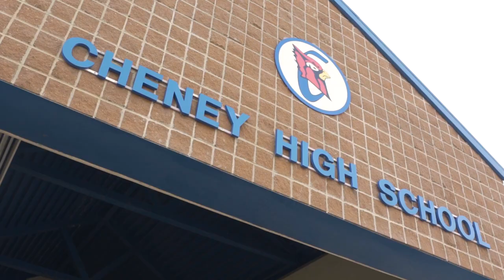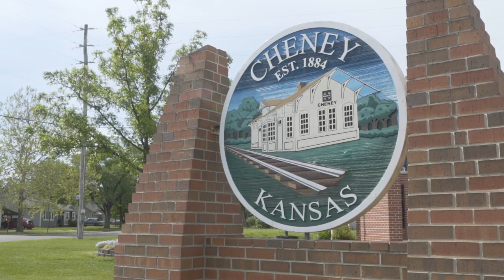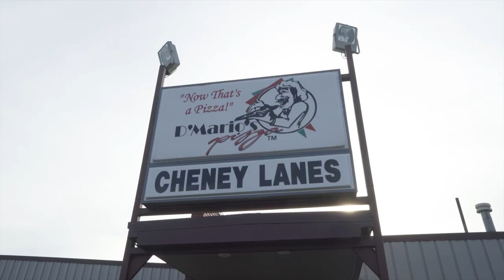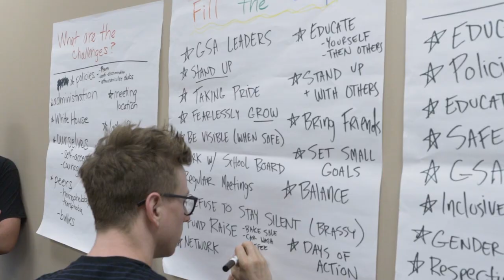Growing Up Gay in Rural America: Creating a GSA in Kansas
during Pride month, it’s sometimes easy to forget that in places (even in this country) people still try to prevent LGBTQ+ safe spaces. I was shocked to hear about a story in Cheney, Kansas - where Aaron, a high school student has been trying to make a GSA (gender sexuality alliance) for three years, only to be constantly refused by the administration. I traveled to Kansas to meet Aaron and his family, in hopes of helping them finally start their GSA by rallying the community and speaking to the school’s principal. Watch to learn more about this story of small town queer resilience, and our conversation with those who try to stop it.

(winner announced in the next video!)

Last video's winner is: @_BBarrientos

& show me your pins with ChosenFamily!!

For more information on how you can support GLSEN's efforts to create safe and inclusive schools for LGBTQ youth text GLSEN to 21333

DIRECTED BY:
Nathan Flanagan-Frankl & Tyler Oakley

EDITED BY:
Jake Dunlap

SPECIAL THANKS TO:
Aaron Mounts
Jessica Mounts
Cheney High School
Liz Hamer
DaShawn Usher
Rebecca Wolkiewicz
The Big Red Barn
Cheney Library
Lisa Filipelli
Raymond Braun
Alex Rocca